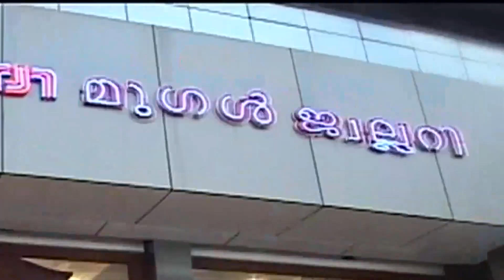ഇ പി ജയരാജൻ - ജാവദേക്കർ കൂടിക്കാഴ്ച വിഷയത്തിൽ പ്രതികരണവുമായി മന്ത്രി കെ രാജൻ